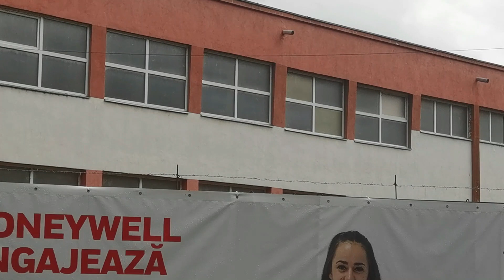NADRAG-Comuna jefuita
comuna Nadrag din judetul Timis a fost pana la revolutie un centru industrial cu turnatorii...cu fabrica de masini de gatit Electrovesta...cu fabrica de lanturi cu laminator de tabla ..cu 3 turnatoriii..totul a disparut fara urma. nimeni nu e vinovat!